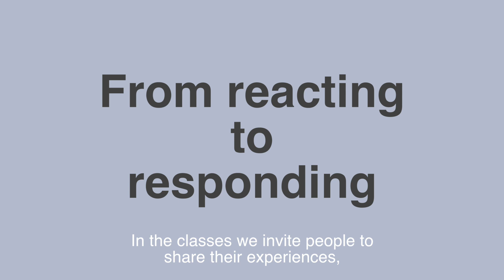"Mindfulness? I am not into group therapy!"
Some people might think that mindfulness is yet another form of group therapy, but it is actually very different. Mindfulness teacher Beate Trück talks about why a group setting is helpful for learning mindfulness. This video is part of our series on mindfulness myths and misunderstandings.